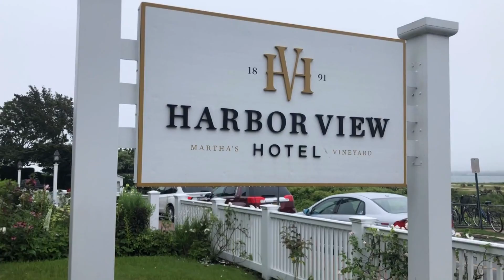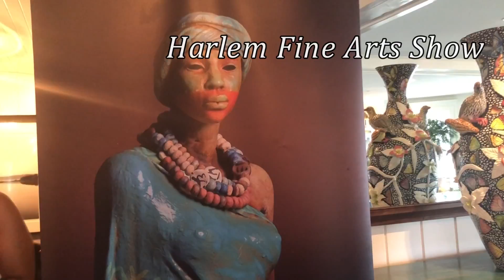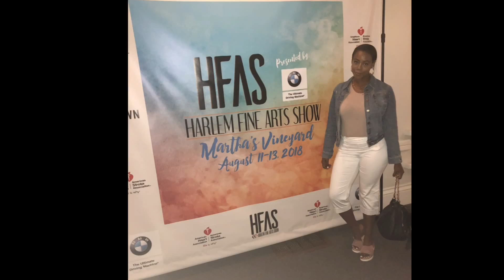Discovering Martha's Vineyard Vlog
Hey yall!

I had the chance to visit Martha's Vineyard with my parents. I was as short stay, but it was a beautiful experience.  We stayed at the Harbor View Hotel in Edgartown. It was a beautiful hotel with an amazing view!

Oh ..side I said cottages in the video, the houses are known as the 'gingerbread houses'.

I can't wait to go back and stay a full week! For sure a bucket list item.

PROVERBS 23:7
ROMANS 8:28